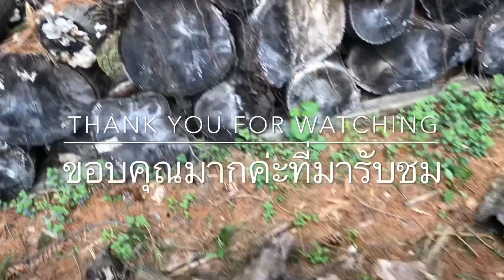เจอเต่านำโชคในป่าเห็ดและพาไปดูเห็ด ผักชูรสญี่ปุ่น หน่อไม้ 29 เมษายน 2562